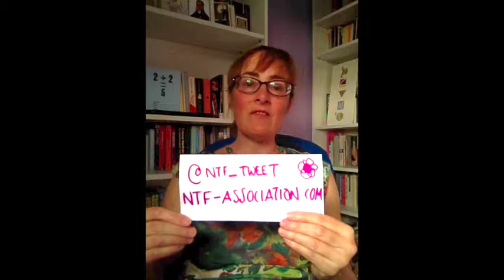On being a national teaching fellow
My experiences of being a fellow by Dr Vivien Rolfe for presentation to the workshop at the University of South Wales in Cardiff.